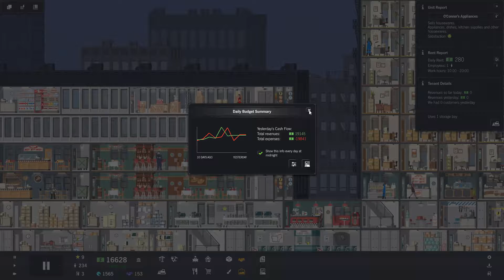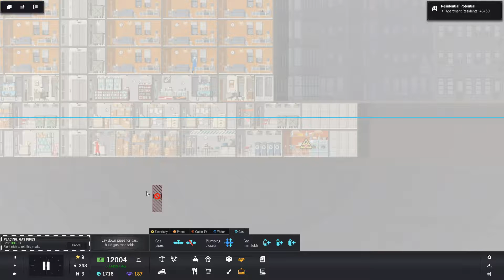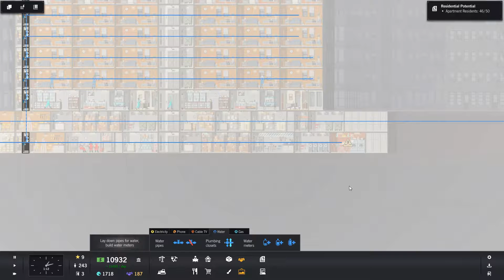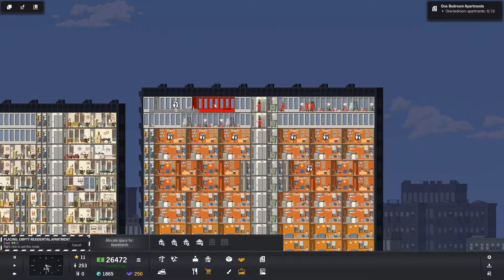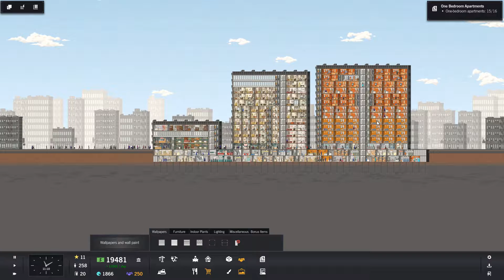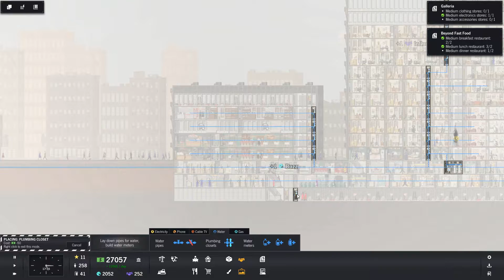Project Highrise Episode 8 : One bedroom apartments..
This is my playthrough of Project Highrise. It origionally started out as my first impressions of Project Highrise... But after playing solid and recording non-stop for 3.5 hours I decided my little "review" of the game was a little too long for a single episode.